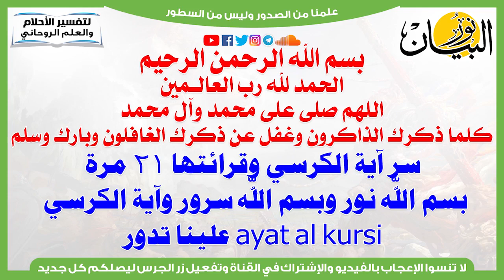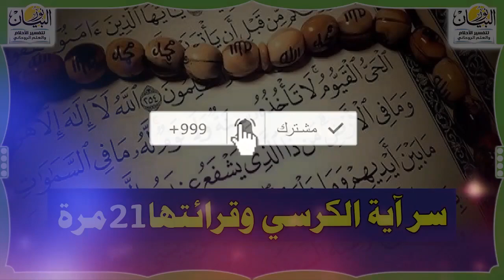سر آية الكرسي وقرائتها 21 مرة بسم اللّه نور وبسم اللّه سرور وآية الكرسي علينا تدور Ayat Al Kursi